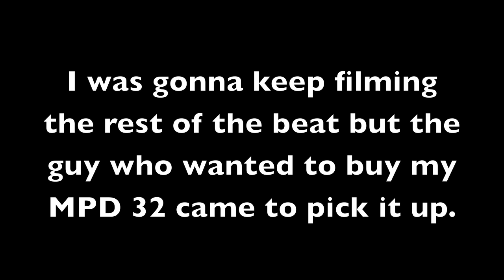Fel makes his last beat with the MPD 32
Making some real ambient shit off this crazy sample I found.  I did alot of tweaking with the drums and other stuff so what you hear in the video probably won't sound like the final version of the beat.  I may sell exclusively sell this beat or put it on a beat tape I haven't decided yet.  I'm selling the 32 for the Native Instruments Maschine, should be dope.

Lemme know what ya'll think.